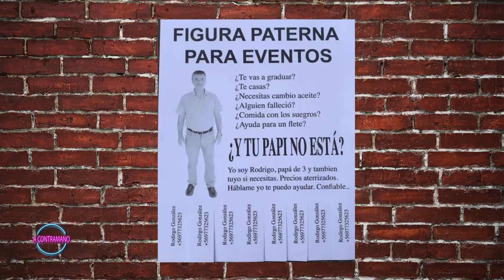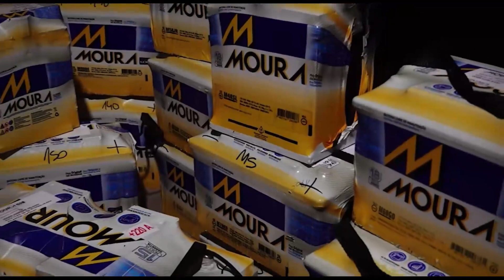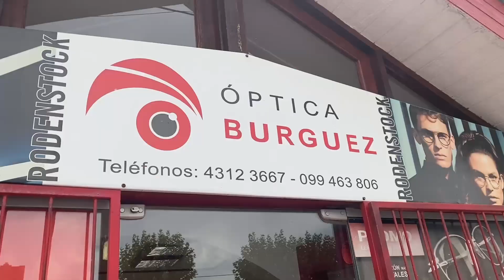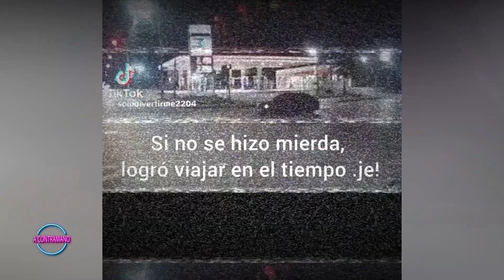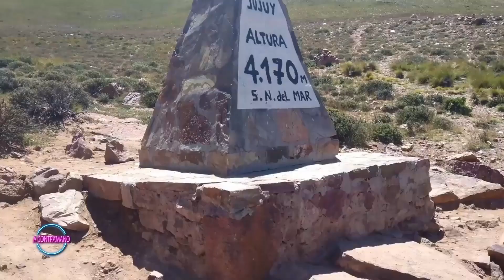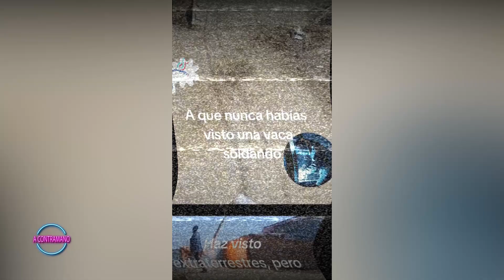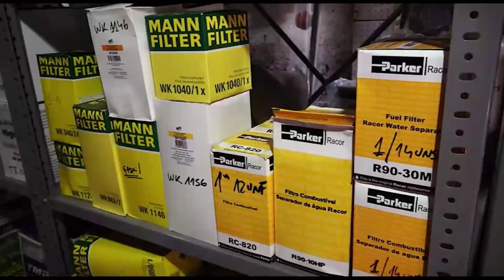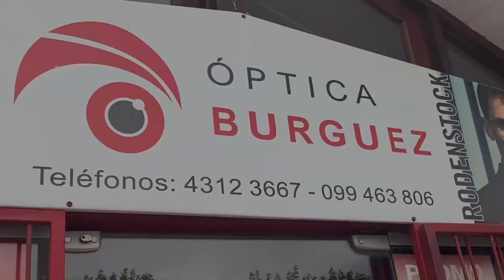A Contramano 28 julio 2023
Pablo Benavent, Santiago Gutierrez Gualco, Martín Diaz